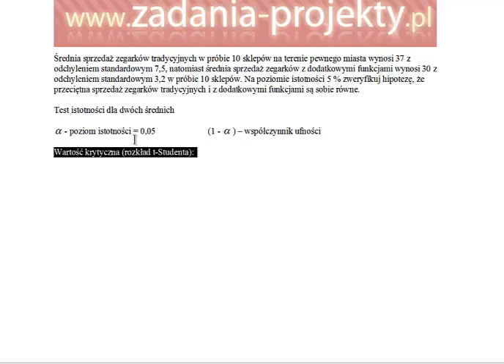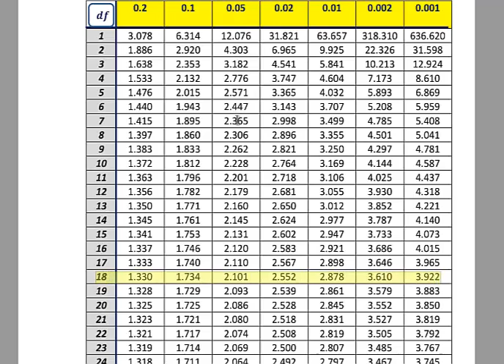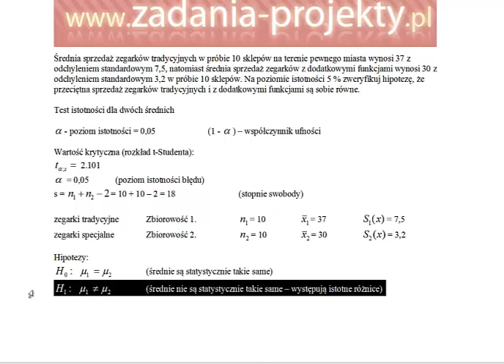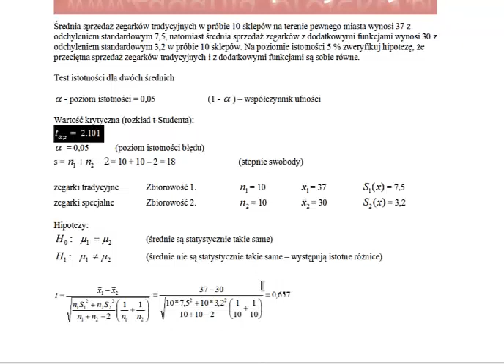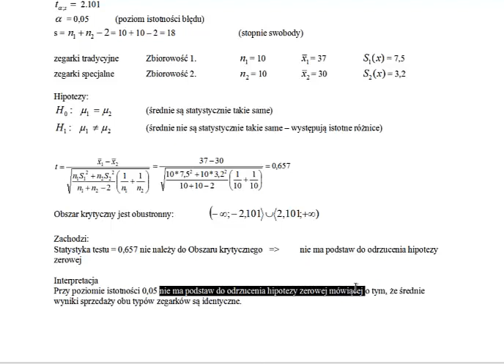Test dla dwóch średnich przy nieznanych rozkładach łączna próba mała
Test statystyczny dla dwóch średnich przy niewielu szczegółach. ;)
Gdy nie ma informacji o typie rozkładów populacji generalnej,  ani o odchyleniu standardowym, to patrzymy na wielkość próby. Od tego trzeba zacząć. ;) Reszta na filmie! Zapraszam do zapoznania się z nim!